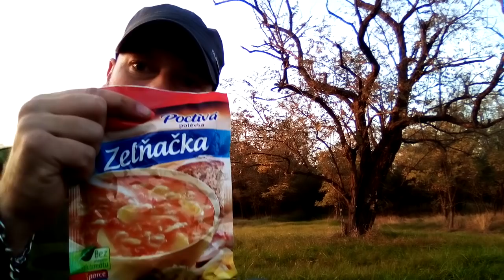Zelňačka z pytlíku v přírodě.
Ahoj kamarádi, zároveň jsem vám ukázal moje nové působiště.  Kde se bude přebývat a vařit atd.  Díky za zhlédnutí videa.